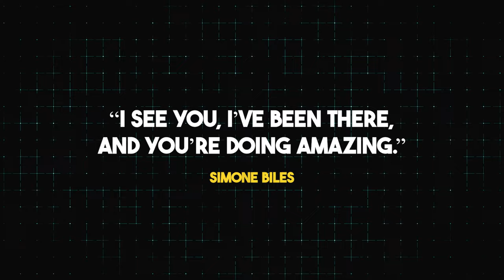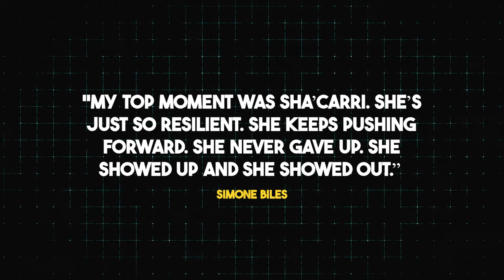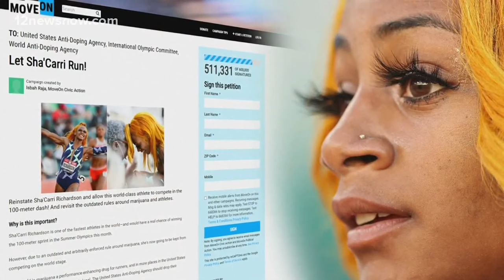Simone Biles Opens Up About Her RELATIONSHIP With ShaCarri Richardson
Did you know that SimoneBiles, the gymnastics superstar with 30 world championship medals, considers ShaCarriRichardson’s 2023 comeback her top sports moment? That’s right, the queen of gymnastics has been openly praising the sprinter who overcame a suspension to dominate the 100-meter race. Isn't it fascinating how two champions from different sports have formed such a strong bond?